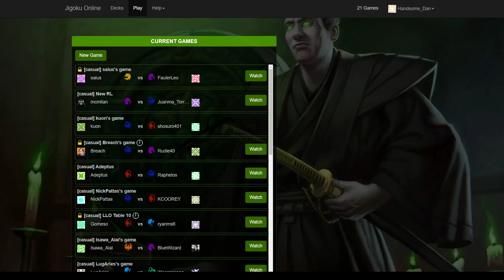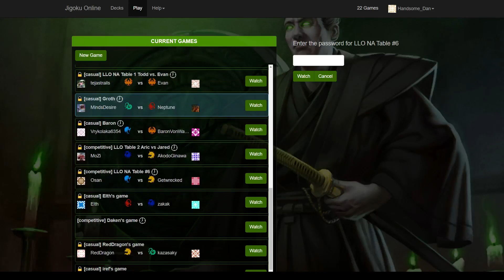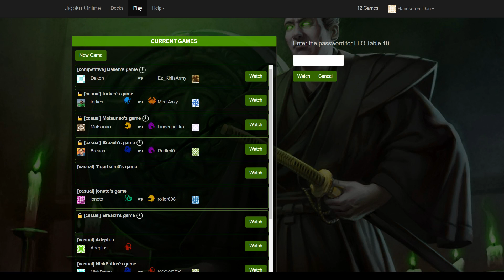London Legion Online Tournament #2 | NA Round 2 - Wharrison (Lion) vs. Osan (Crane) + More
Also contains Ryanms6 (Crane) vs. Gomeso (Scorpion)